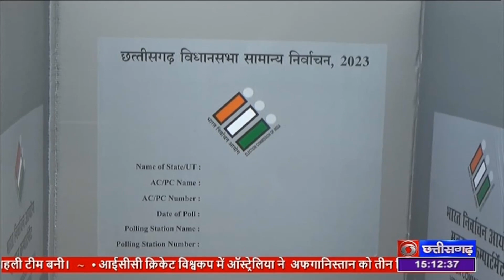दूसरे चरण के मतदान में घर पहुंच मतदान शुरू-पहली मतदाता बनी राममती जोगी